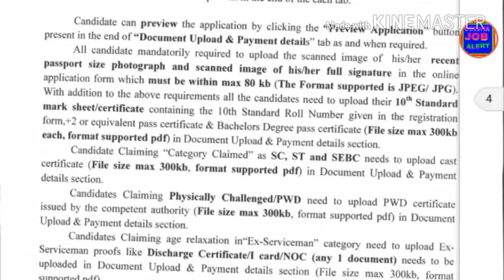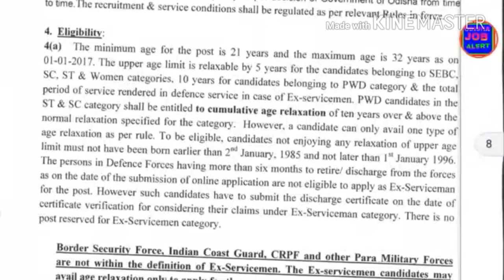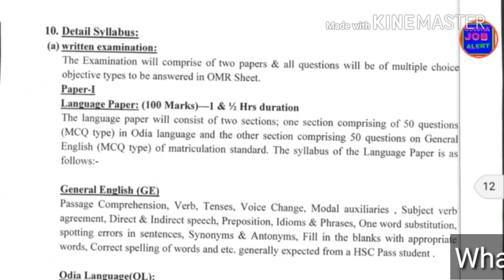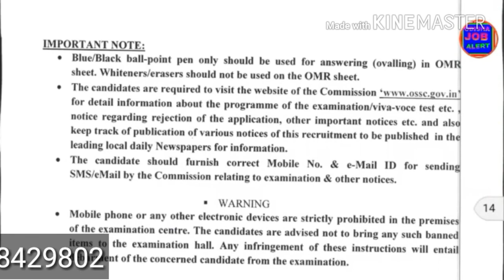OSSC Recruitment 2017...Post=Inspector Textiles .✌✌✌✌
OSSC

Qualification=+3
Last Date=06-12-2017